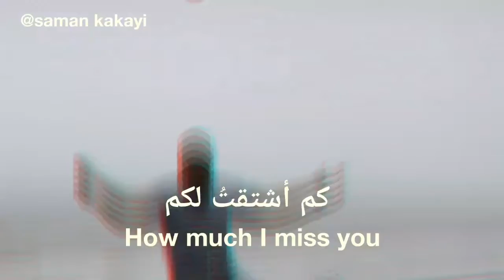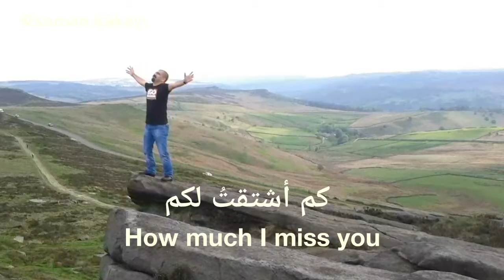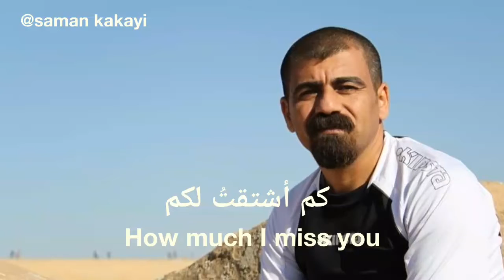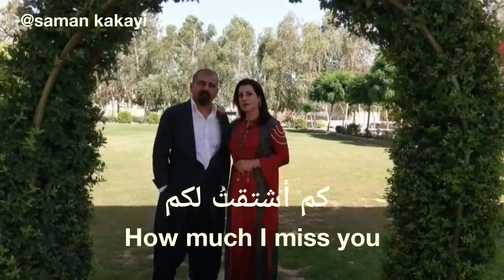كركوك - چەنێ تەنیاس گوڵم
کركوك - سامان كاكةيى - المانيا